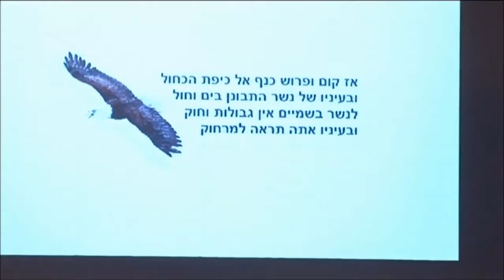יוני נמרי - דרך הנשר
מתוך ערב לזכרו של דוידקה נמרי שנערך בשנת 2016 בבית הפלמ"ח.

לחן: יוני נמרי